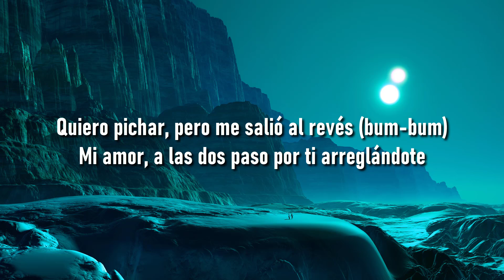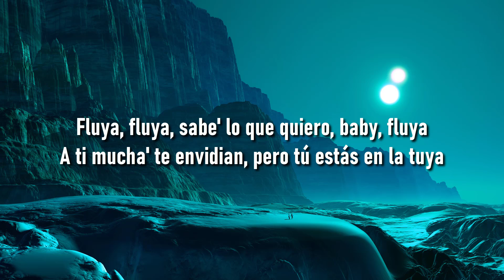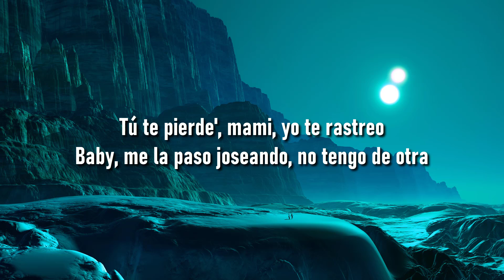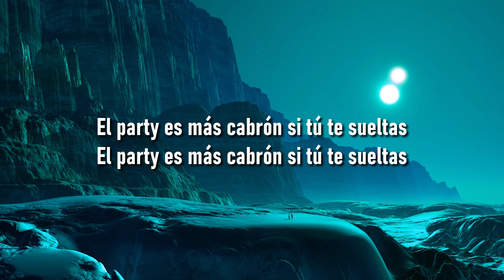🎵 Yandel, Feid - Yandel 150 (Letra/Lyrics) 🎼 RelaxMusic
🎵 Yandel 150

(LETRA)

Letra/Lyrics: Yandel, Feid - Yandel 150

Ditto
NewJeans (뉴진스)
Deep end
FELIX (Stray Kids)
[Coro: Feid]

[Outro: Yandel]
Resistencia
Square Houze
Jajajajajajajaja